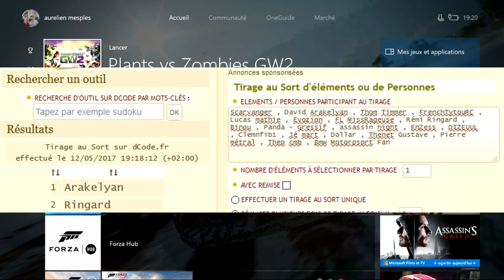[FORZA HORIZON 3 ] ANNONCE DU GAGNANT DU CONCOURS SPECIALE 2K DLC HOT WHEELS